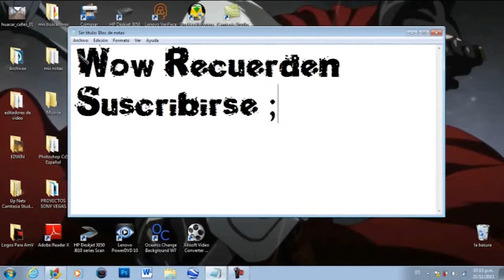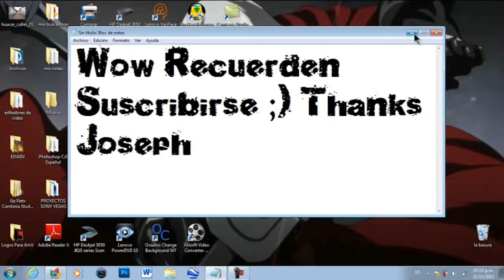Tuto xD (resubido Con Sonido) ADVERTENCIA JODA!!!